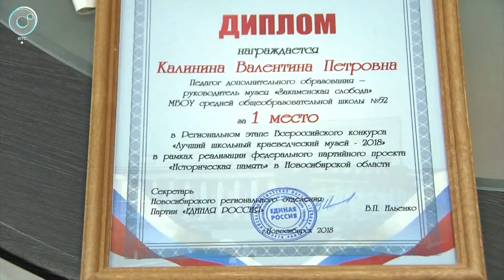В Новосибирской области выбрали лучший школьный краеведческий музей